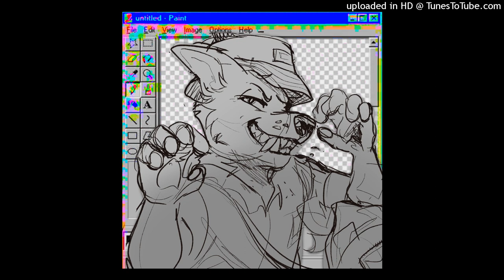MAILPUP - ASS UP! (original composition only)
i'm really really proud of this instrumental it's probably my favorite mailpup one i've ever made, so i wanted to show the backbone of the song with the nightcore parts taken out so you can hear only the parts that i produced, if you're interested c: